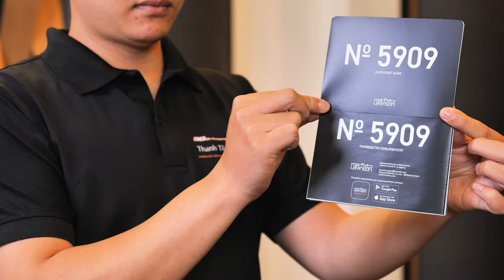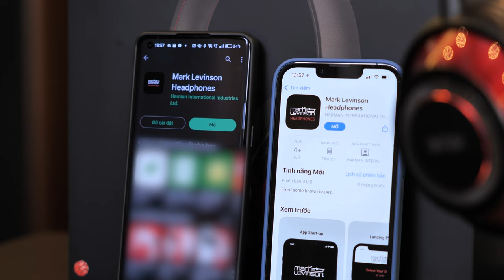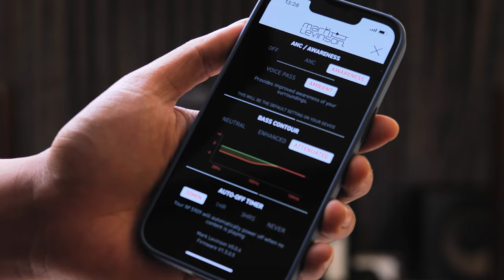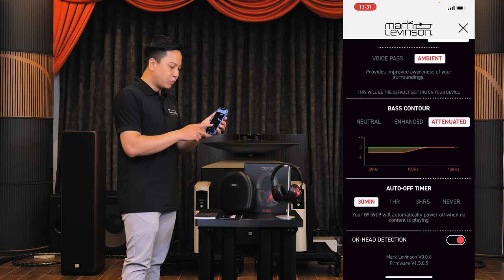HDSD Mark Levinson No.5909 Headphone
№ 5909
HIGH-RESOLUTION WIRELESS HEADPHONES WITH ACTIVE NOISE CANCELLATION
Effortless luxury
Mark Levinson No 5909: Tai nghe không dây chống ồn của phân khúc hi-end.
Là sản phẩm đầu tay của Mark Levinson ở thị trường tai nghe chống ồn, No 5909 có thể khiến các audiophile dùng tai nghe cảm thấy hài lòng từ thiết kế đầy sang trọng cho đến khả năng trình diễn âm thanh ấn tượng, đi cùng là tính năng chống ồn hiện đại đang rất được đông đảo người dùng ưa chuộng hiện nay.
Tại sự kiện CES 2022 đầu năm nay, thương hiệu hi-end Mark Levinson đã trình làng chiếc tai nghe không dây chống ồn đầu tay mang tên No 5909. Sản phẩm hiện đã có mặt tại thị trường Việt Nam thông qua nhà phân phối chính thức của Mark Levinson là Thanh Tùng Audio.
Thiết kế:
Với kinh nghiệm dày dặn trong việc thiết kế và chế tạo các thiết bị hi-end, Mark Levison đủ khả năng để khiến No 5909 trở nên khác biệt so với các đối thủ trong cùng phân khúc. Điều này được thể hiện qua tông màu đỏ - đen trên bộ khung vỏ làm từ chất liệu cao cấp, được lấy cảm hứng trực tiếp từ dòng sản phẩm 5000 Series đình đám của hãng.
Nổi bật trên tai nghe là logo Mark Levinson nằm ở trung tâm mặt ngoài housing và chi tiết kim loại giả núm xoay độc đáo. Trong khi đó, phần đệm tai và đệm đầu của tai nghe đều được bọc chất liệu da cao cấp, siêu mềm để đem lại cảm giác thoải mái nhất có thể trong suốt quá trình nghe nhạc của người dùng.
Ngoài ra, phần gọng tai nghe cũng được tinh chỉnh để thao tác kéo dài thay đổi kích thước trở nên mượt mà, giúp người dùng dễ dàng điều chỉnh phù hợp với kích cỡ đầu của mình.
Công nghệ:
Kết nối Bluetooth 5.1, hỗ trợ aptX Adaptive & LDAC.
Để biến No 5909 thành chiếc tai nghe xứng đáng với chi phí người dùng bỏ ra, Mark Levinson đã trang bị kết nối Bluetooth 5.1 mới nhất hiện nay để đảm bảo quá trình nghe nhạc không dây đạt sự ổn định cao nhất và độ trễ rất thấp. Song song đó, tai nghe còn hỗ trợ các codec như aptX Adaptive và LDAC để có thể stream nhạc với chất lượng lên tới 24-bit/96kHz. Driver Beryllium 40mm cao cấp.
Đảm nhận chức năng tái tạo âm thanh của No 5909 là driver đường kính 40mm, có màng loa được phủ beryllium - một loại vật liệu cao cấp và được nhiều hãng loa lớn ưa chuộng sử dụng. Sau khi kết hợp cùng nhiều công nghệ khác từ Mark Levinson, driver 40mm này có thể đáp ứng tần số trong dải từ 10Hz - 40kHz, đem lại âm thanh giàu chi tiết với một sân khấu rộng rãi.
Dù là tai nghe dạng kín (hay closed-back), No 5909 vẫn đem lại cảm giác thoáng đãng, không bị ù ồn, bí bách nhờ thiết kế đặc biệt ở buồng âm do Mark Levinson phát triển.
Thời lượng pin dài
Khi sạc đầy, No 5909 có thể đạt tới 34 tiếng nghe nhạc ở chế độ bình thường và 30 tiếng ở chế độ chống ồn. Hơn nữa, tính năng sạc nhanh sẵn có trên tai nghe sẽ giúp người dùng thêm yên tâm hơn khi mang theo bên mình cả ngày dài.
Đàm thoại thoải mái với 4 microphone tích hợp.
Thông qua 4 microphone dạng beamforming do Mark Levinson trang bị, No 5909 có thể thu giọng nói của người dùng rõ ràng hơn. Bên cạnh đó, công nghệ Smart Wind Adaption đi kèm sẽ tự động bật lên cùng với chống ồn ANC để lọc tiếng gió một cách hiệu quả nhất, giúp quá trình đàm thoại bằng tai nghe đạt chất lượng rất cao. Do đó, No 5909 không chỉ là chiếc tai nghe dùng để nghe nhạc mà còn đáp ứng được các nhu cầu công việc hàng ngày của người dùng.
(Trích dẫn bài theo nguồn Stereo.vn)
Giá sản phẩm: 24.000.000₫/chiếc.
Hàng chính hãng Mark Levinson phân phối tại Việt Nam, new fullbox 100%, bảo hành kỷ thuật 12 tháng sử dụng. Có 3 màu đen, đỏ, xám.
- Anh Minh: 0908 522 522 (Zalo, Viber, WhatsApp)
- Anh Kỷ: 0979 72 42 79 (Zalo, Viber, WhatsApp)